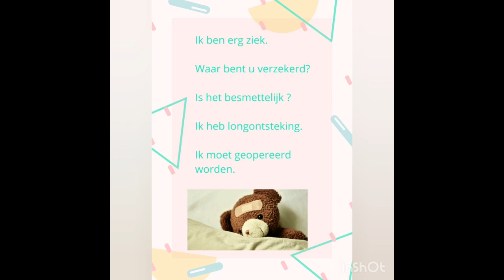Niderlandzki Nauczmy się - Odcinek 6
W dzisiejszym odcinku poznacie 5 nowych zdań. Miłej nauki
Link do strony:
Dziękuję że ze mną jesteś. Miłej nauki.
Pozdrawiam,
NWR Ervaring & Passie
Nikola Kaczmarczyk